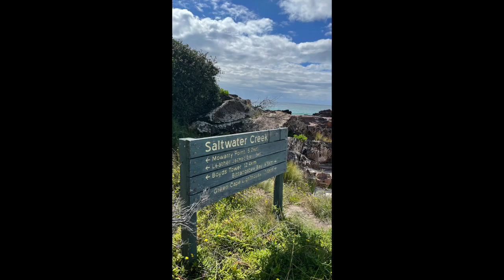Light To Light 30kms Ben Boyd National Park Aussie Explorers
Light To Light 30kms - Two nights/ three days. Ben Boyd National Park. Eden NSW South Coast.
A awesome 4 day weekend leading a group of Aussie Explorers on the light to light hike far south down on the NSW coast. It felt a absolute world away, we only camped on trail for two nights and easily could have gone for 4 or 5 nights.
We drove down to Boydtown, about 10 minutes south of Eden on Friday and stayed at Boydtown Holiday Park. For a early departure the next day to the trail head at Boyd Tower. After doing to car shuffle of 1.5hrs, we were all set and ready to go.
We admired the red rocks to start as we kept seeing Boyd tower is the distance. Never forget that the recent bushfires had recently swept through here, so there was the new vegetation and the charred, along with weeds and some amazing native regrowth.
We set camp on the beach for majestic views, swim and a camp fire under the stars, what more do you want? Quite simple nothing, This is living with simplicity.  Sunrise was golden with a million dollar view - We moved on after breakfast. A fellow hiker warned us about ticks at Saltwater Creek and possible challenges in crossing creeks. Thankfully none of that came to fruition, though there was been a few days in searching for ticks and I did find one on my right knee when doing the return car shuffle.
We made Bittangabee mid arvo for a rush to find our sites and then set camp and straight to the beach that we passed earlier.
great little camp fire that night as so often through this journey I felt like I was in Tasmania - My gosh this only felt like the start of a adventure and not the end.
With a 07:30 departure the next morning, it took us just under two hours to reach Green Cape Light House - And for our rental car to be still there - Wahoo , we made it -
After a Quick looky at Green Cape Lighthouse, Jules and I were off again to do the car shuffle and pick up  the car we left at Boyd Tower
Eden for lunch and a stop off at Tilba -
JOB DONE - made it back to Central Station at 20:30hrs
Yours In Adventrure.
Thanks all for coming it was a friggen blast.